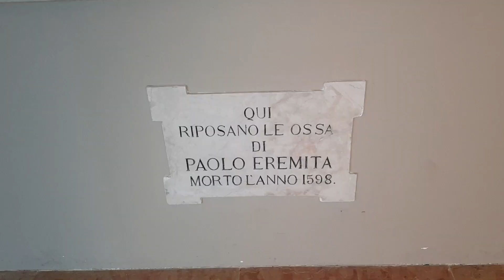Sanctuary La Madonna de la Coronna, Spiazzi, Italy